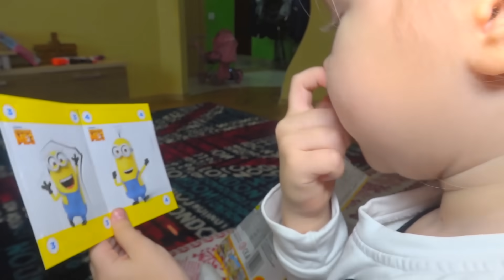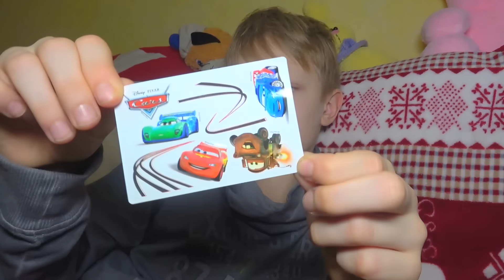Саша стал Маленьким БРОС ШОУ.